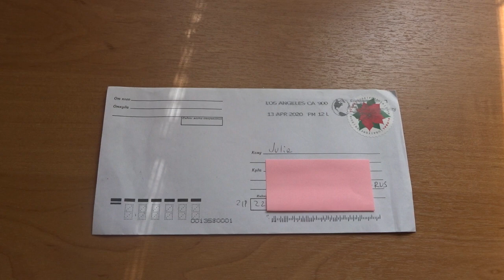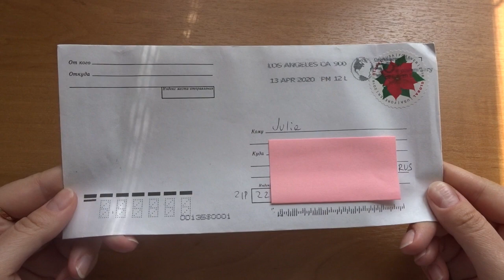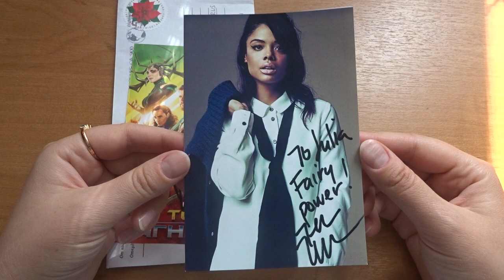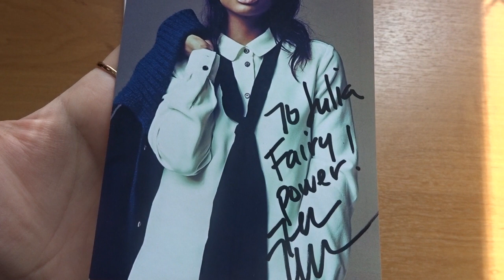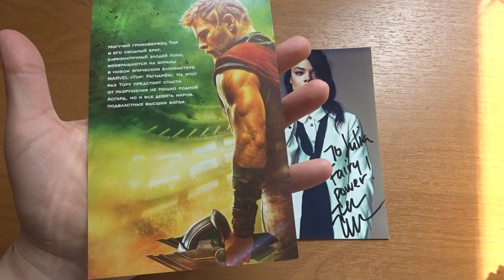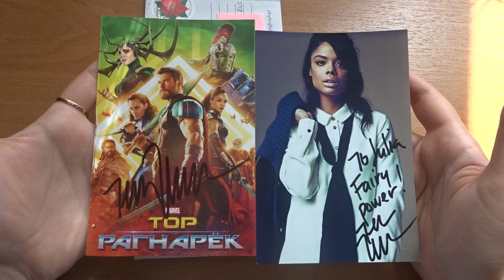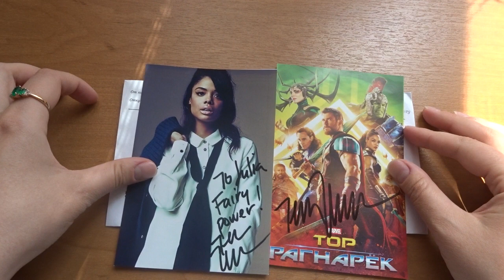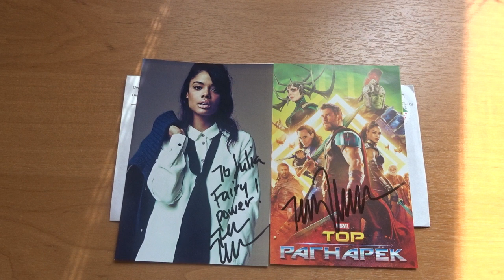Автограф Тессы Томпсон (Tessa Thompson)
Тесса Томпсон - американская актриса. Дебютировала в киноиндустрии в возрасте 22 лет в эпизоде сериала "Детектив Раш" Наиболее известные её проекты - "Крид: Наследие Рокки", "Крид 2", "Тор: Рагнарёк", "Мстители: Финал", "Люди в чёрном: Интернэшнл". Также Тесса исполняла саундтреки к фильмам "Крид: Наследие Рокки", "Крид 2".